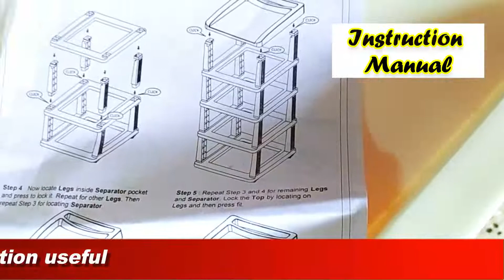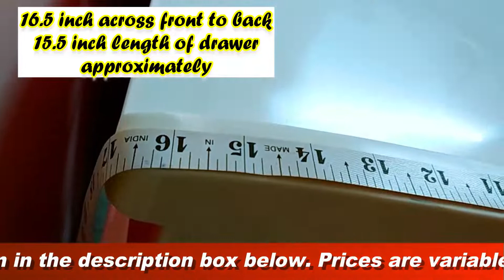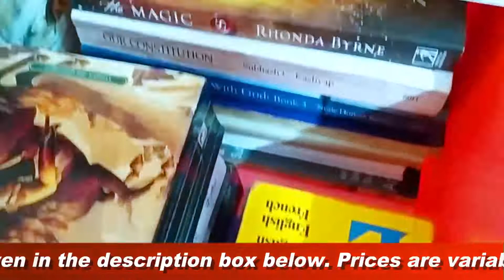NILKAMAL CHESTER SERIES PLASTIC FOUR DRAWER CABINET || PLASTIC DRAWER ORGANIZER✓ BEST PLASTIC DRAWER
I bought the nilkamalchester24seriesplasticfourdrawercabinet for some extra storage in my bedroom. These very affordable yet premium looking plasticdrawerorganizer are the bestplasticdrawers you can get in this range and they also come with locks and wheels in sober but attractive colors. watch the video to know how to install and use them.

Pink 3&4 Drawers
1.Nilkamal Chester24 4 Drawer Cabinet Pink
2.Nilkamal Chester 23 3 Drawer Cabinet Pink

Green 3&4 Drawers
3.Nilkamal Chester24 4 Drawer Cabinet Green
4.Nilkamal Chester 23 3 Drawer Cabinet Green

Blue 3&4 Drawers
5.Nilkamal Chester 24 4 Drawers Cabinet Blue
6.Nilkamal 3 Drawer Plastic Chest of Drawers Blue

Violet/Purple 3&4 Drawers
7.Nilkamal Chester 24 Plastic 4 Drawers Multipurpose Cabinet Violet Purple Colour
6.Nilkamal 3 drawer plastic cabinet Violet/Purple

Orange 3&4 Drawers
8.Nilkamal Chester24 4 Drawer Cabinet Orange
9.Nilkamal 3 drawer plastic cabinet Orange